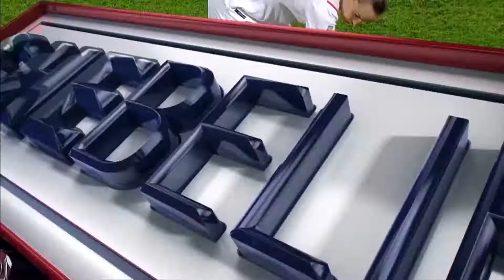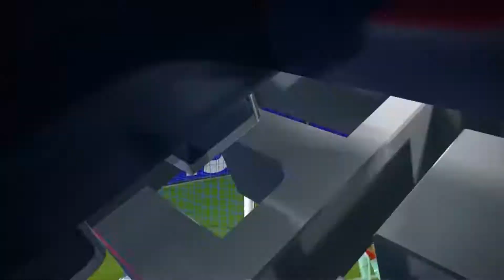USA v Czech Republic - SheBelieves Cup 2022 (17.02.2022)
SheBelieves Cup 2022
17th February 2022